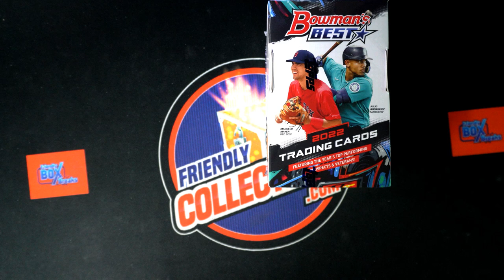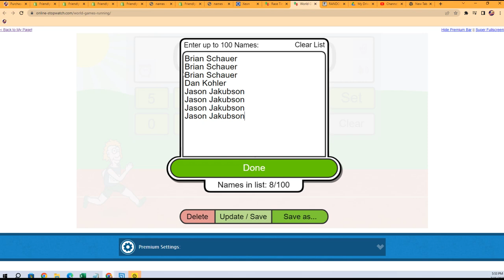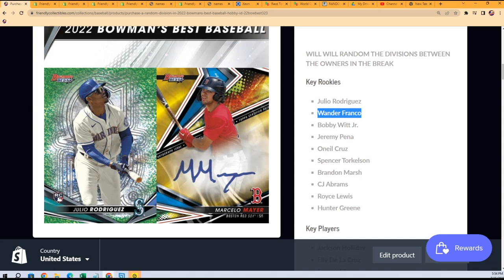2022 Bowman's Best Baseball FILLER B ID 22BOWBEST323